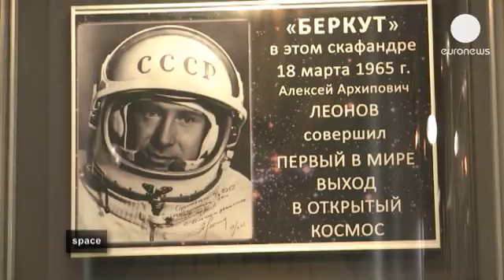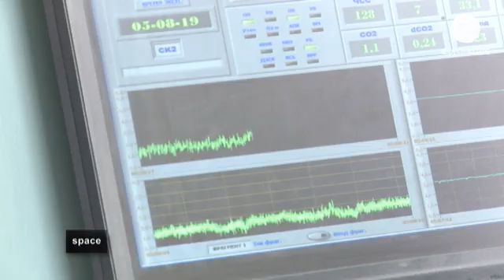Spacewalk: Giant leaps for mankind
In May this year, a serious leak of ammonium coolant caused an emergency on the International Space Station. There was only one way to fix the problem: to go out into the vacuum on a spacewalk. This week ESA astronaut Luca Parmitano had to cancel a scheduled sortie into space after just an hour and a half of work after water leaked into his helmet. In both cases the astronauts and ground control dealt with the situation with astonishing cool considering the high stakes environment they were working in.

The history of the spacewalk is almost as old as the space race itself. In 1965, Soviet cosmonaut Alexey Leonov became the first human to walk in open space. Many since have followed in his footsteps.

Made by euronews, the most watched news channel in Europe, euronews knowledge gives YouTubers amazing access into the scientists labs and research fields.